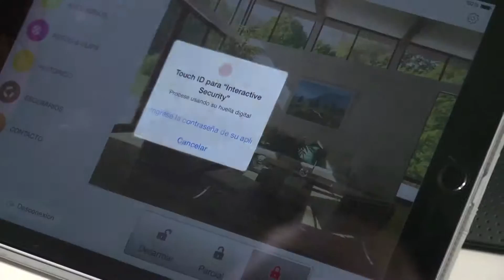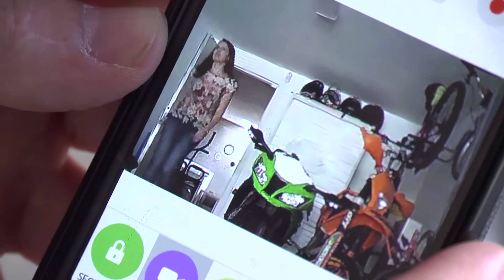AHORRO EN HOGAR CONECTADO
Muchas personas creen que los hogares conectados son caros y por eso no se deciden a dar el paso. Un nuevo estudio desmiente este mito y aporta datos sobre el ahorro que pueden aportar.